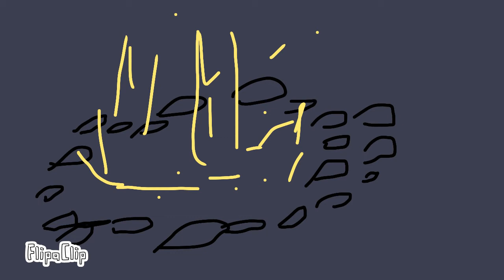Hanging+woman+creek+3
Lol took like two weeks fam, so so fricken long man it's not even funny